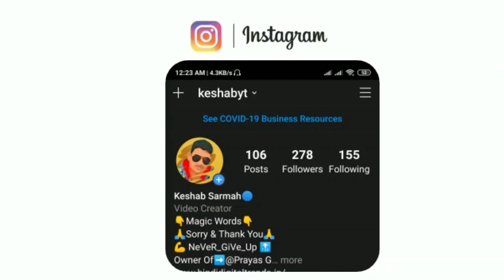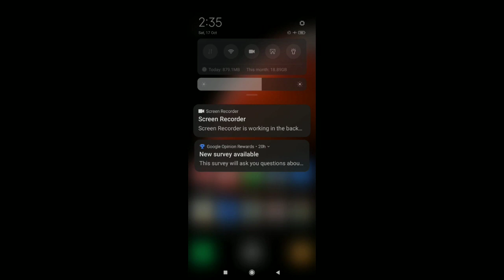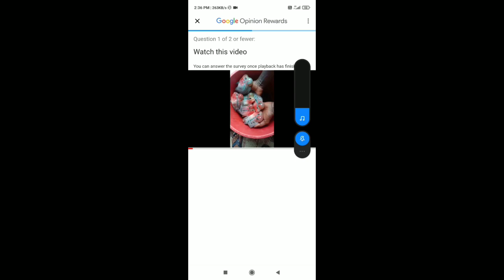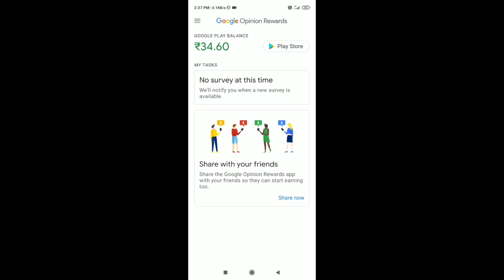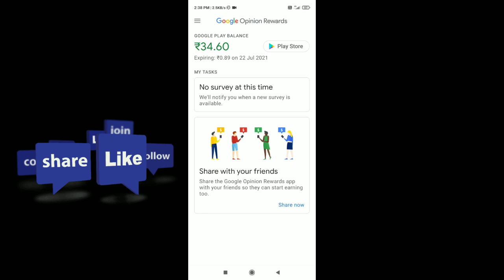Google Opinion Rewards New Surveys Received | How To Get Surveys On Google Opinion Rewards 2020-21